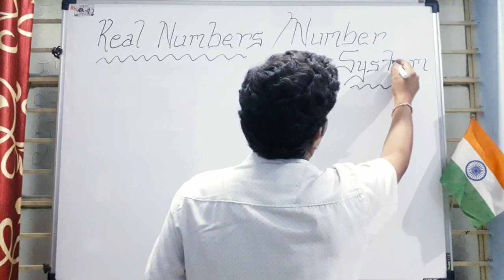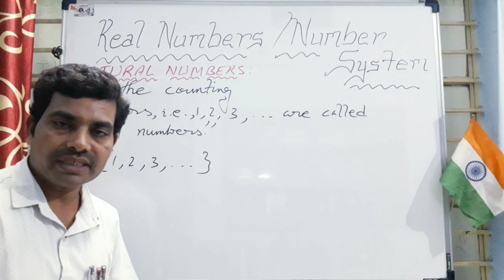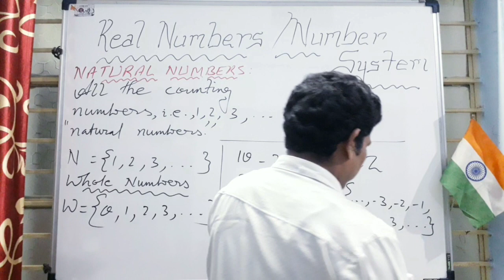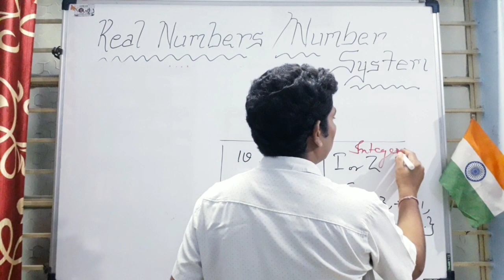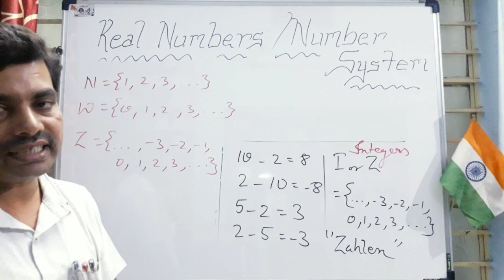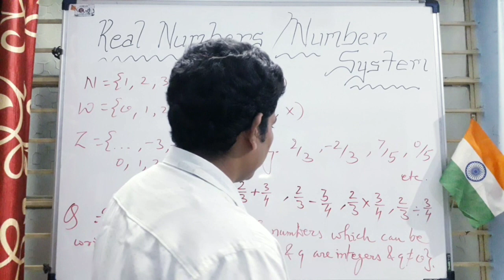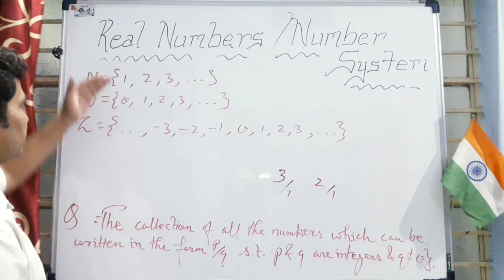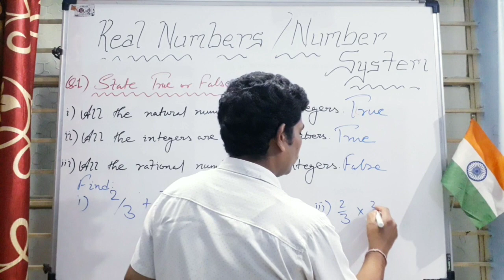REAL NUMBERS (NUMBER SYSTEM) PART-1 ; 9th CBSE/CGBSE By Virendra Kumar Sahu